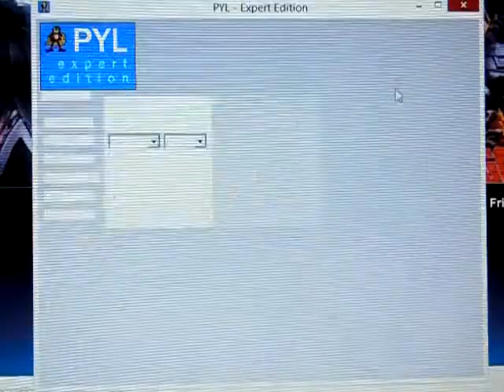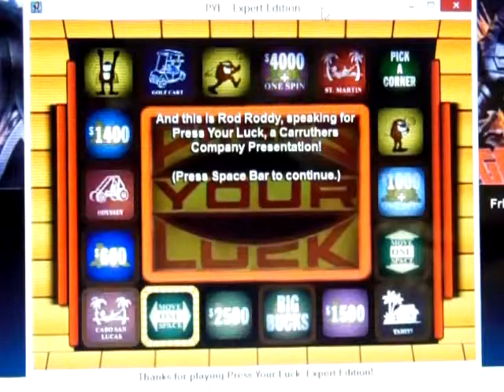Press Your Luck Expert Edition Season 1 Episode 23 BenS71287 Vs. RoboRager1 and Steve TheShredder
After a successful 105th game of Wheel of Fortune for the PS2, it's now time for episode 23 of my 1st season of Press Your Luck Expert Edition for the PC.  My returning champion is BenS71287 with $30,296 in cash and prizes.  Today, he's elected to take on RoboRager1 and Steve TheShredder.  As spectators, we have timwhammyzuna, c3po626, and KMH4021.  Will Ben add on to his $30,296?  Will Steve or Robo have something to say about it?  You'll have to watch ot find out.  Enjoy.